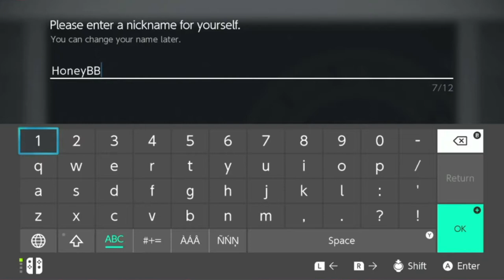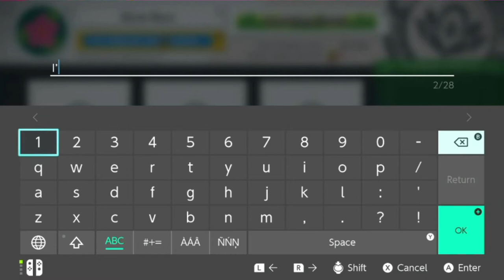CUTEST game EVER!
A New Pokémon Snap video!
The first video in my playthrough cut from my unintended 12 hour stream! I was SO stuck into the game I could NOT STOP playing! See what I got up to in this first part!

Game: Pokemon New Snap
Editor: Myself
HEY FRIED EGGS!